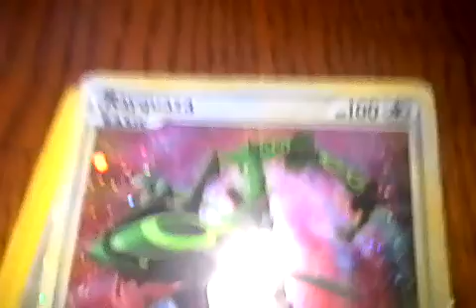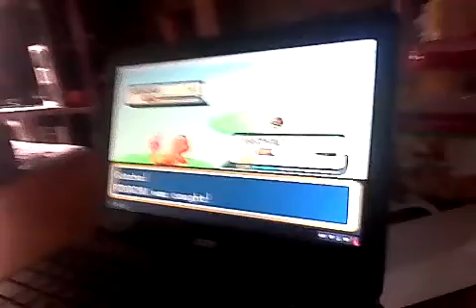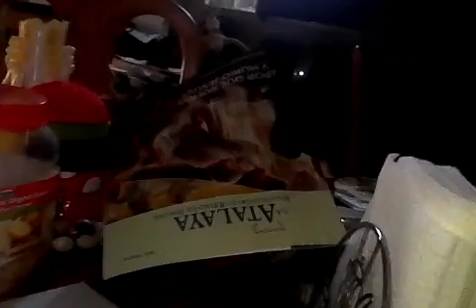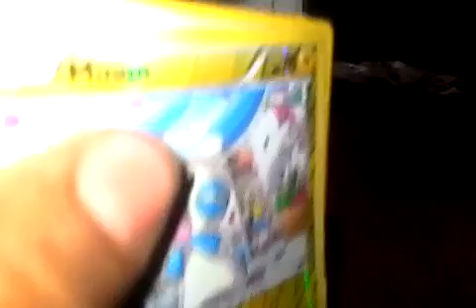POKE vid #2 pikachu!